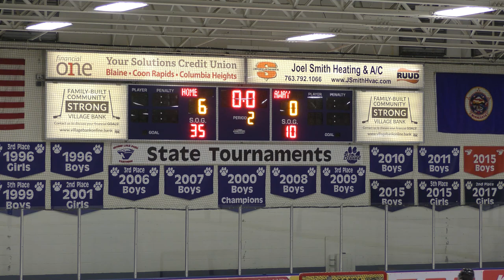2022 Whitecaps Cup Black division. Team Hengler vs Team Schammel (blue)- 3rd place.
Vivienne Anderson with the shutout. Team Schammel 6-0 over Team Hengler for 3rd place in the 2022 Whitecaps Cup. Team Schammel with 35 shots on goal to 10.

Team Schammel:
 1 Vivienne Anderson
50 Annibelle Buccicone
51 Audrey Davis
52 Madeline Elfstrand
53 Lillian Horton
54 Callie Arthur
55 Maddison Boone
56 Jaycee Chatleain
57 Lauryn Cottingham
58 Colleigh Johnson
59 Sarah Johnson
60 Erica Maida
61 Sabrina Meisterling